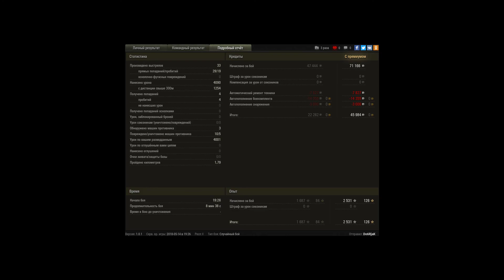Мастерос на P.44 Pantera